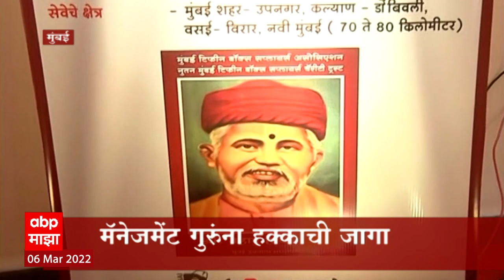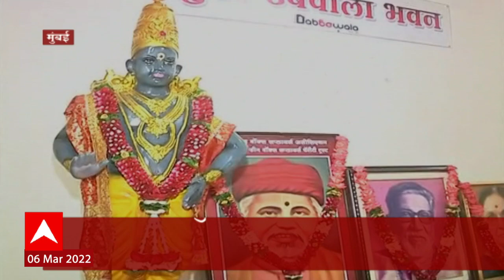Mumbai : मुंबई्च्या डब्बेवाल्यांबद्दल बोलताना महापौर भावूक, सांगितली जुनी आठवण